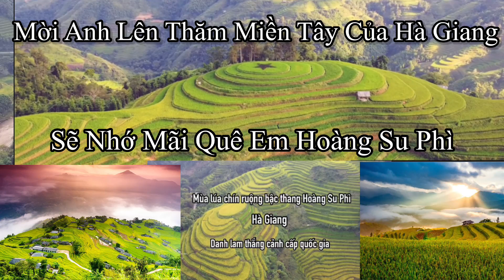Quê em ruộng bậc thang đẹp lắm anh ơi, mời anh lên miền Tây quê em Hoàng Su Phì| Xuân Hữu Đàn Tính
Chào mừng mọi người đến với kênh YouTube Xuân Hữu Đàn Tính để xem và thưởng thức những Clip, Video hát then đàn tính chân thực nhất và những hình ảnh hát then nét đẹp văn hoá truyền thống của các dân tộc Tày Nùng -Thái và Các phong tục tập quán, văn hoá âm thực, phong cảnh du lịch, cuộc sống của bà con dân tộc người vùng cao vv.